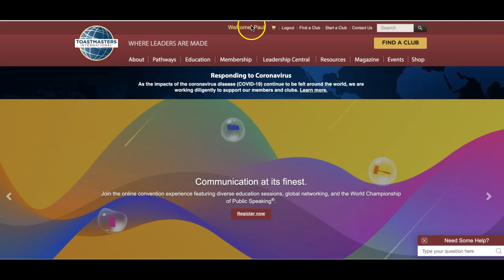Adding Toastmasters membership